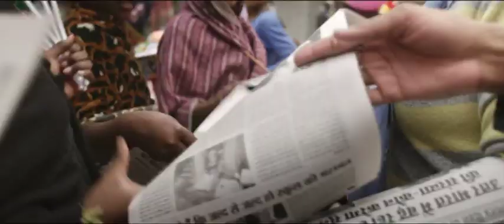Il futuro siamo noi - Trailer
Un film che ci fa conoscere i bambini che hanno trovato la forza di combattere le loro battaglie per un futuro migliore.

Regia: Gilles De Maistre.